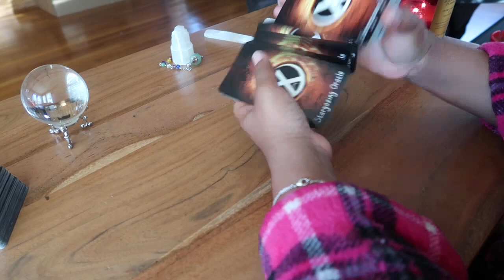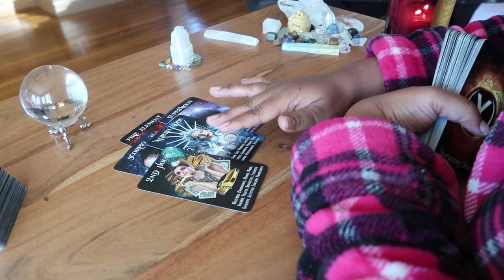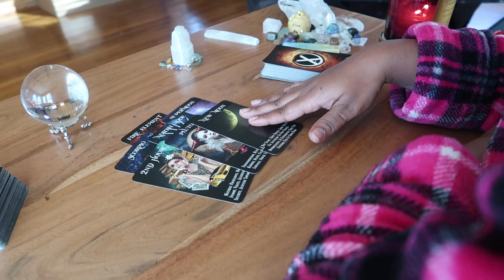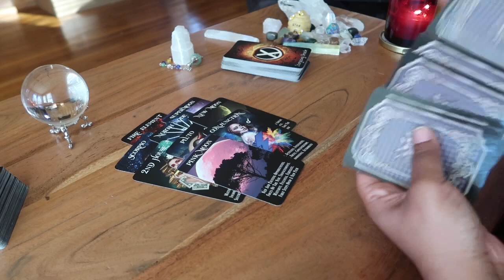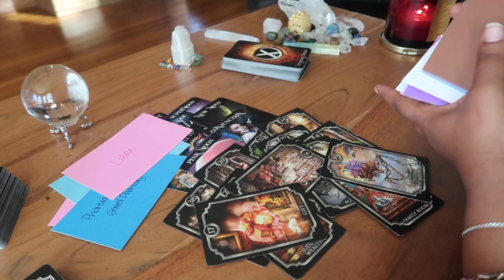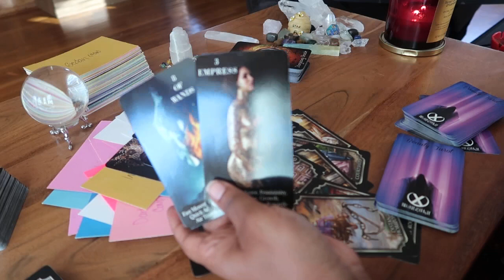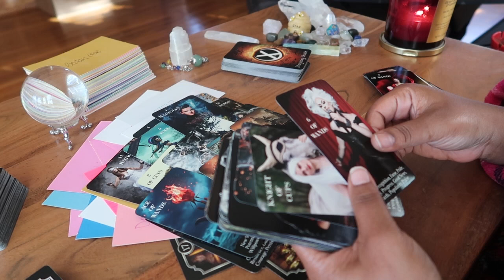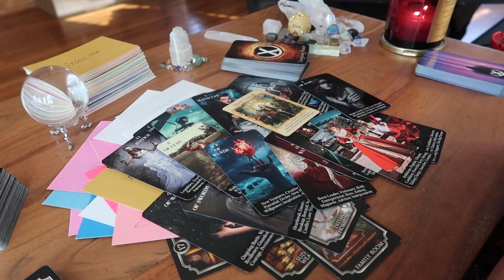Someone From Ur Past Will Resurface 2 Ride Ur Coattail|On Assignment 2 Distract U From Ur Purpose ⚠️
Honei.B 🍯